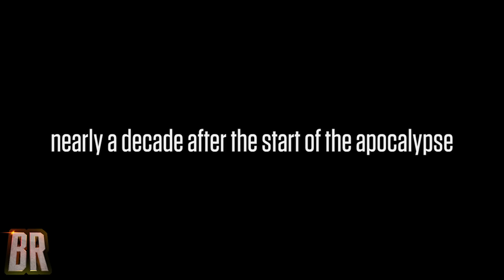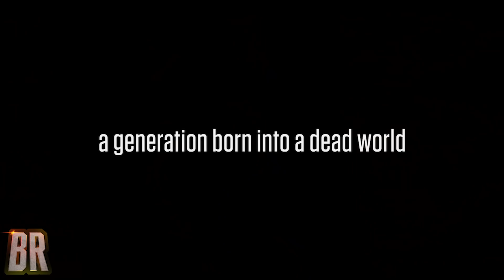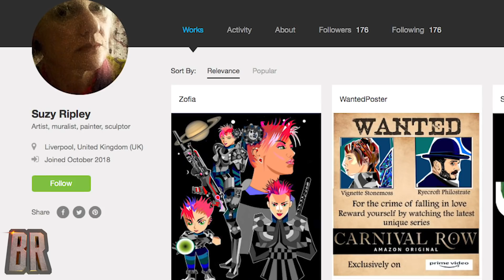TWD Next episode TRAILER BREAKDOWN! When will we get NEGAN VS BETA?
SPOILERS!
In this video we will give you our BINGE BREAKDOWN of the TRAILER for The Walking Dead Season 10 Episode 6!
NEW Series MONUMENT also features Jadis' Helicopter community???
EPISODE 5 NEGAN NUT TAP RECAP and more!
SHOUTOUT to Lt. Ripley aka Suzy Ripley!